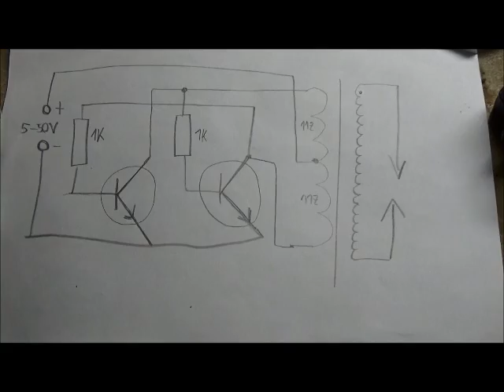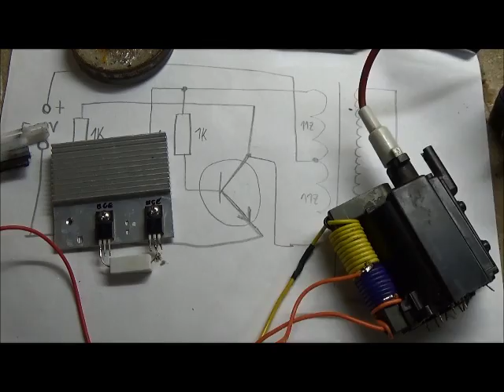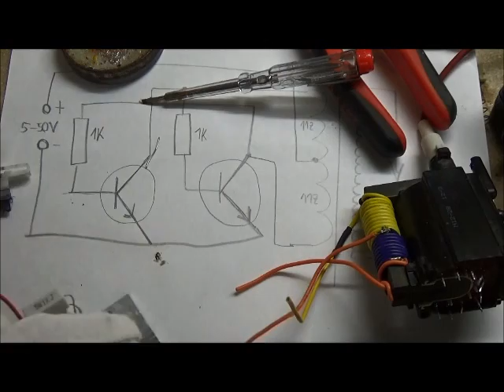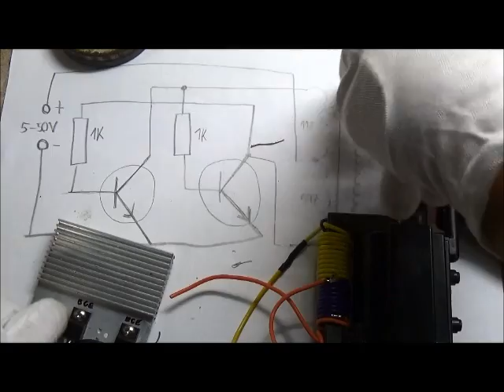Jak vyrobit VN zdroj (DIY)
Návod na výrobu zdroje vysokého napětí. Jedná se o dvoučinný budič trafa z televize. Test na konci.